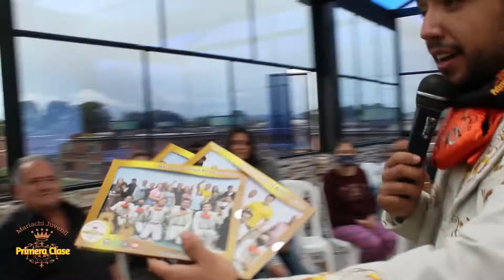Mariachi Juvenil Primera Clase Dia del Padre Pinzon TeamJavier 20 Junio Mariachis Bogotá